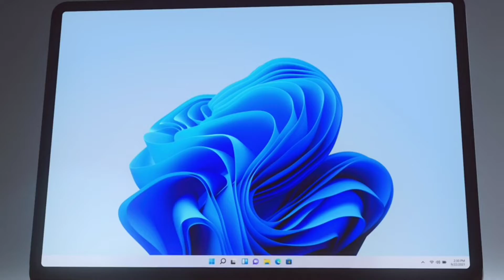Microsoft, Surface Laptop Studio ?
Microsoft Surface Laptop Studio - 14.4" Touchscreen - Intel Core i7 - 32GB Memory - 1TB SSD - Platinum

hi friends today a new video on high-tech technology: Microsoft, Surface Laptop Studio ?

to make good thumbnails for your YouTube videos with canva